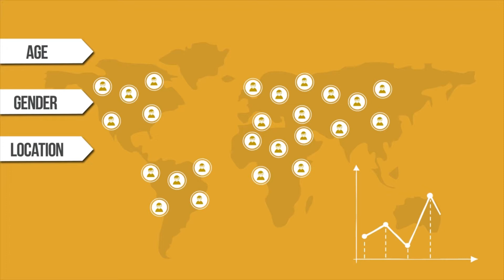Mobile Marketing - Digital Online Marketing Stockport | Get Found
Customers are looking for your services or products every hour of every day!
The question is are you being found?

We can increase your online presence and maximise your exposure on the internet. Get Found Through Search, Social & Mobile Show Up In Search & On Google Map’s.

Get Found,
Charter House,
Norbury Street,
Stockport,
SK1 3SH